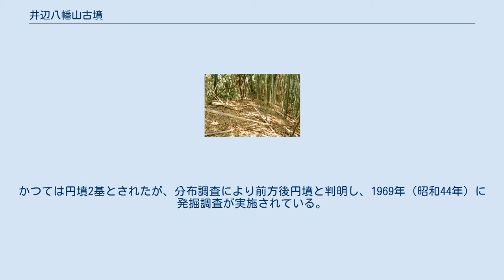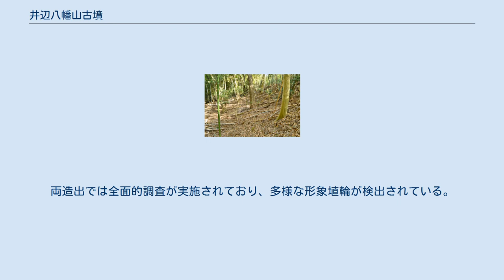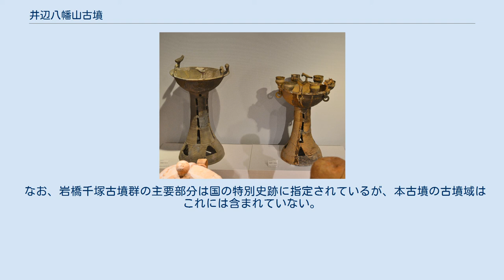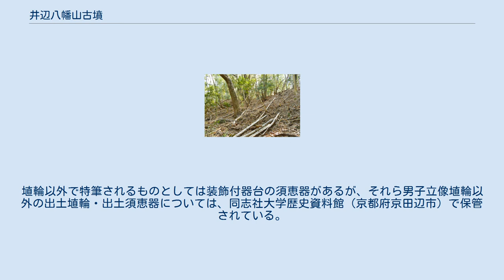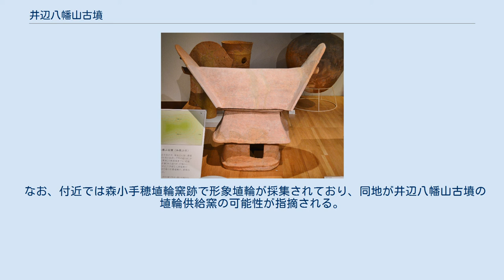井辺八幡山古墳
井辺八幡山古墳（いんべはちまんやまこふん、井辺前山10号墳）は、和歌山県和歌山市井辺・森小手穂にある古墳。
岩橋千塚古墳群（うち井辺前山地区）を構成する古墳の1つ。
出土男子立像埴輪は和歌山市指定有形文化財に指定されている。
 和歌山県北西部、紀の川河口部の和歌山平野の岩橋山塊に営造された岩橋千塚古墳群のうち、岩橋山塊西端の小山塊である福飯ヶ峯の北東部の八幡山山頂に築造された古墳で、福飯ヶ峯の井辺前山古墳群（井辺前山支群）では最大規模の古墳である。
かつては円墳2基とされたが、分布調査により前方後円墳と判明し、1969年（昭和44年）に発掘調査が実施されている。
 墳形は前方後円形で、前方部を北西方に向ける。
墳丘は基壇上に2段築成で築造される。
墳丘長は約70メートルを測り、和歌山県内では有数の規模になる。
墳丘表面で葺石は認められないが、円筒埴輪列が認められるほか、左右くびれ部には造出を有する。
両造出では全面的調査が実施されており、多様な形象埴輪が検出されている。
主体部の埋葬施設は後円部に存在が推定されるが、未調査のため明らかでない。
出土品としては埴輪のほかに須恵器がある。
また付近では円墳2基（井辺前山8号墳・9号墳）の築造も認められる。
 この井辺八幡山古墳は、古墳時代後期の6世紀中葉頃の築造と推定される（2007年の再検討による）。
造出の全面的発掘調査が行われたことで、埴輪列の様相を知るための資料として重要視される古墳になる。
 なお、岩橋千塚古墳群の主要部分は国の特別史跡に指定されているが、本古墳の古墳域はこれには含まれていない。
 墳丘上面手前に前方部、右奥に後円部。
 墳丘の規模として、1969年（昭和44年）の発掘調査では3段築成で墳丘長88メートルと報告される。
しかし近年では、最下段が1段目段築でなく付帯基壇と捉え直されたことで、墳丘は2段築成とされ、それに伴って墳丘長も約67メートルまたは約70メートル程度と捉え直されている。
 墳丘の構築においては、削り出した岩盤（結晶片岩質）が主体的に利用され、その上に盛土が形成される。
特に西造出の一部では、岩盤が露頭した状態で利用される。
 出土品同志社大学歴史資料館展示。
 西造出出土 東造出出土 出土埴輪のうち男子立像埴輪は、総高113.5センチメートルを測る大型人物埴輪になる。
相撲の取り組み姿勢を表象した力士埴輪とされ、ふんどしを締め、手を前方に伸ばし、頭部には鉢巻を締め、顔面には入墨（刺青）が認められる。
この埴輪は和歌山市指定有形文化財に指定され、和歌山市立博物館（和歌山市湊本町）で保管されている。
埴輪以外で特筆されるものとしては装飾付器台の須恵器があるが、それら男子立像埴輪以外の出土埴輪・出土須恵器については、同志社大学歴史資料館（京都府京田辺市）で保管されている。
 なお、付近では森小手穂埴輪窯跡で形象埴輪が採集されており、同地が井辺八幡山古墳の埴輪供給窯の可能性が指摘される。
 注釈 出典 （記事執筆に使用した文献） （記事執筆に使用していない関連文献）